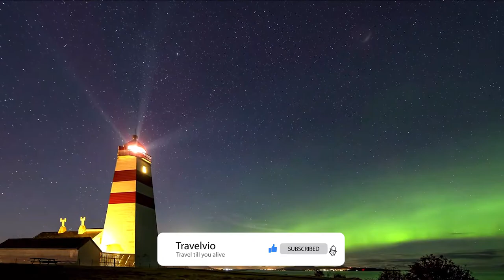Norway Is a once-in-a-lifetime destination | Best Travel Destinations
Norway Country in Europe
The essence of Norway's appeal is remarkably simple: this is one of the most beautiful countries on earth.

Norway is a Scandinavian country encompassing mountains, glaciers and deep coastal fjords. Oslo, the capital, is a city of green spaces and museums. Preserved 9th-century Viking ships are displayed at Oslo’s Viking Ship Museum. Bergen, with colorful wooden houses, is the starting point for cruises to the dramatic Sognefjord. Norway is also known for fishing, hiking and skiing, notably at Lillehammer’s Olympic resort.

Things to do in Norway